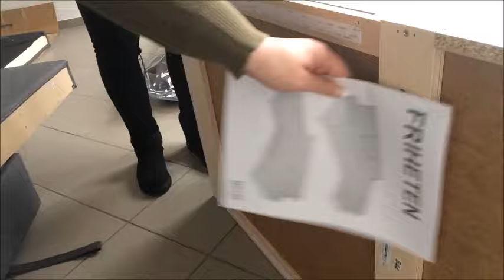DailyVlog - Gdzie ta instrukcja..?